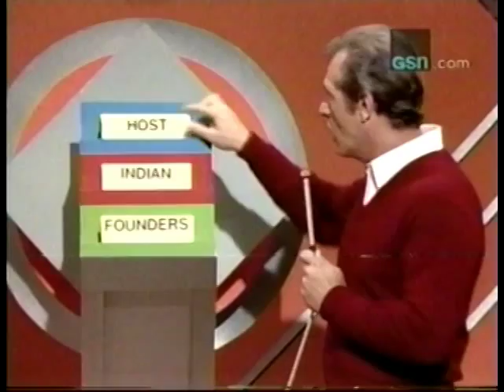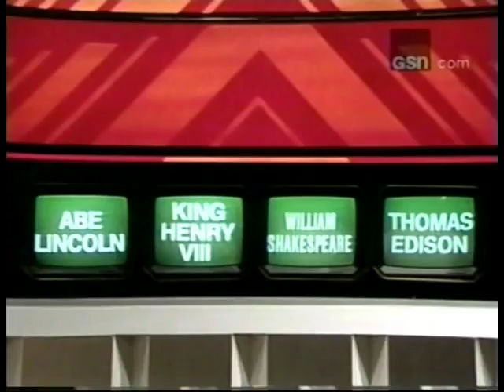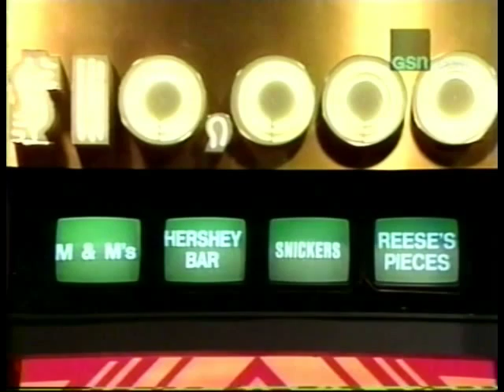Trivia Trap #16 - Oct. 29,1984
Juniors:  Jim/Shari/Laura (2-day returning champions)
Seniors:  Tony/Rollie/Mary

Bob Hilton takes over as announcer and a longer intro too.
"1600" flickers on Seniors side
"Who was the host of TV's "The Newlywed Game?" lol
New Buzzer sfx is in the $10,000 final round.

The Next episode will be:  Episode #17. Enjoy